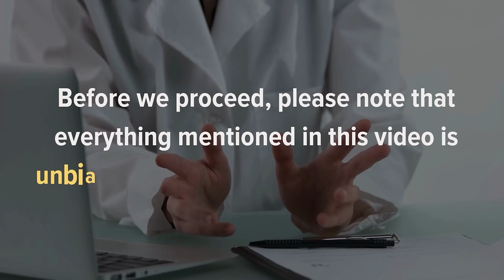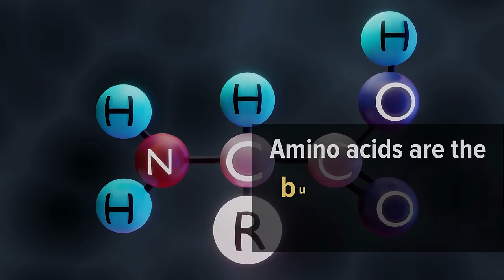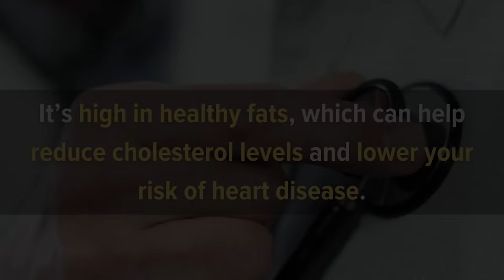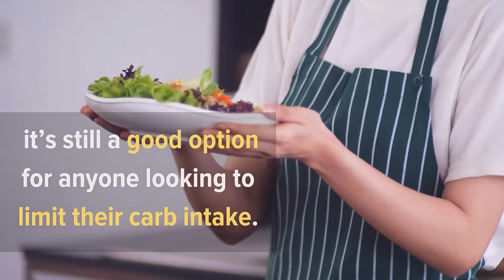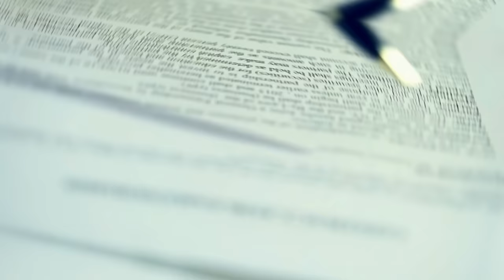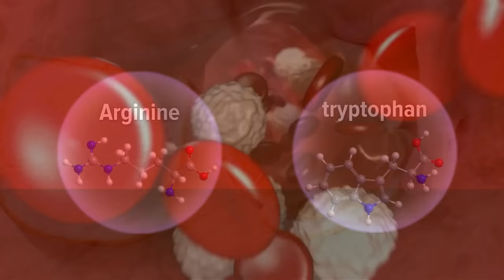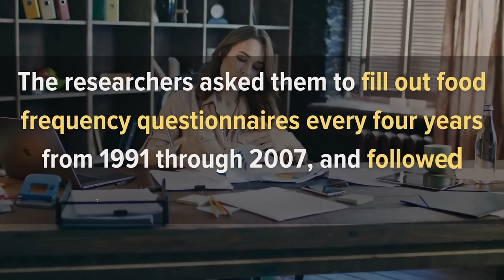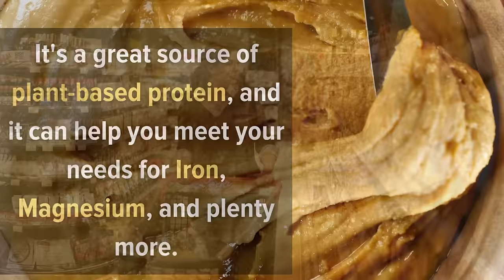What Happens When You Start Eating Peanut Butter Everyday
Peanut butter is a tasty, nutritious, and affordable snack that can be used in a wide variety of recipes. It is made from ground-roasted peanuts and has a unique taste and texture. The best peanut butter out there is made with only two ingredients: roasted peanuts and salt.

Vegetarian diets often rely on peanut butter as a source of protein and fat. Peanut butter also offers many health benefits that may increase athletic performance.

It’s also a great source of protein, heart-healthy fats, and vitamin E. But what else can peanut butter do? The list is endless. In this video, we are going to be talking about some surprising health benefits of this amazing spread.

Timestamps:
Intro - 00:00
1. It’s rich in vitamins and minerals - 01:08
2. High in protein - 02:22
3. High in healthy fats - 03:07
4. Rich in antioxidants - 03:45
5. Low in carbs - 04:40
6. Manages blood sugar levels - 05:29
7. Aids in weight loss when eaten in moderation - 06:05
8. Boosts energy and mood - 06:59
9. Boosts heart health - 07:43
10. May reduce the risk of breast cancer - 08:31

Peanut Butter Benefits
Peanut Butter Health Benefits
Peanut Butter Nutrition